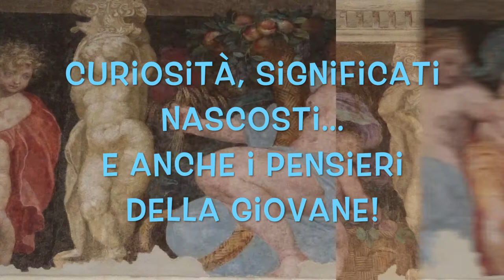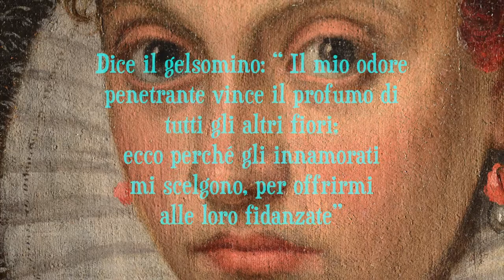museivicenzacollection 15: "Ritratto di Isabella Thiene Valmarana" di Girolamo Forni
In questo video scopriremo tutti i segreti del dipinto:
Girolamo Forni
(Vicenza documentato dal 1558 - morto nel 1610)
"Ritratto di Isabella Thiene Valmarana"
Tela, 114,8x97,4 - Inventario A 63 - Museo civico di Palazzo Chiericati